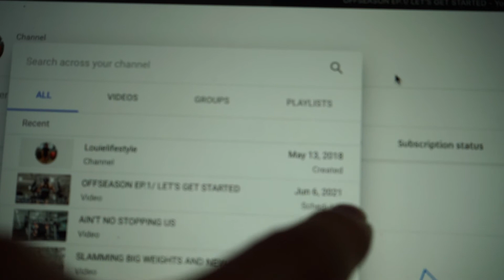OFFSEASON EP.2/ PAINFUL TRAINING DAY